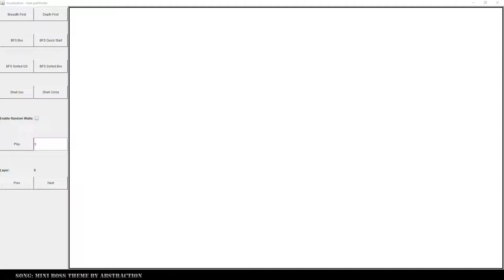Pathfinder Visualizer test 5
Quick test and showcase of a customized pathfinder. It works like a breadth first. However, it does not add everything to the queue. Instead it will only queue nodes in range. Then send the rest to a separate set. Once the main queue is empty it will then add the set. This creates a shell effect.